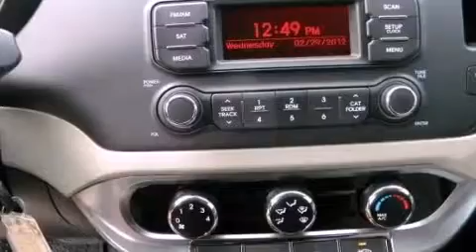2013 Kia Rio Austin TX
We are proud to present this 2013 Kia Rio .

 Year : 2013
 Make : Kia
 Model : Rio
 Engine : 1.6L DOHC GDI dual CVVT 16-valve I4 engine -inc: variable intake
 Trans . : Automatic

 5306 South I H 35

 2013 Kia Rio Austin TX